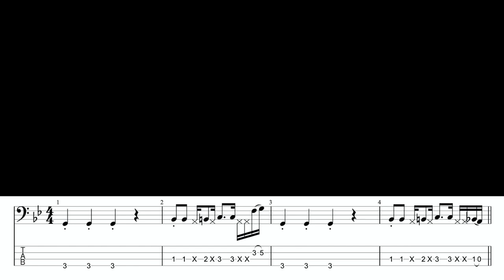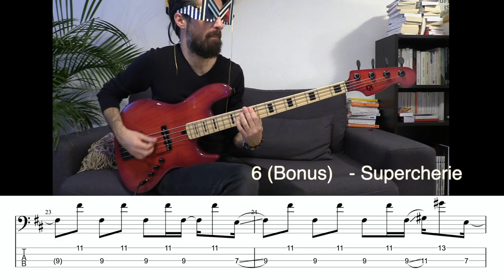-M- 🎸 5 Meilleurs Riffs de Basse + TAB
Télécharger la partition -M- 5 Meilleurs Riffs